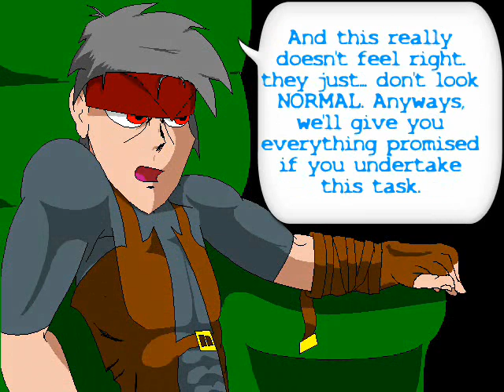In Eins PerfectWorld Act UNO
When a ragtag gang of ruffians named ever-so-conveniently after their source game start roaming the streets, Barns wants action taken. But his whole I-CANT-WORK-FOR-1.0 problem has him asking for assistance from one of the manliest and handsome of Germans.

Eins.

And I previously had an AI patch for Marylin, but it turns out it had the brain of a serial killer, so I gashed it's chest open, poured salt in it, and left it to die in the Recycle Bin of HELL.

Also, Stage is Exodus Train by Beximus, and the music is 'Twister Remix' from the TWEWY soundtrack. (The World Ends With You)